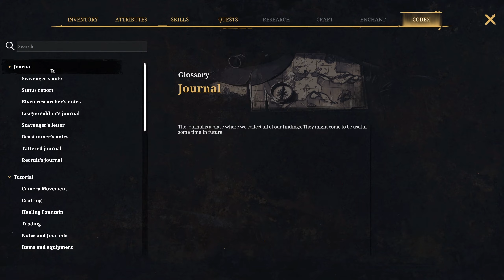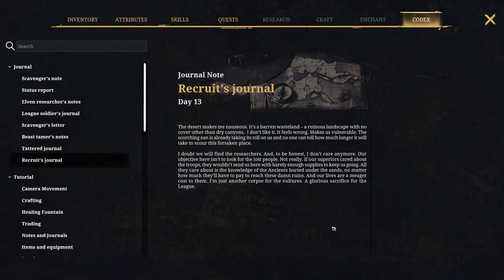[5] Dark Envoy - Sneaky Time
Special Thanks to November Patrons!

Adam Cooper
Daniel Olsson
Dragonis2987
Joshua Berryhill
Kevin Murack
Kyrieru
Lucas Manker
Meatloaf
No More Mr. Nice Try
SKN
Stickfight
Tempeh Ranchero
Thanapheus
Thomas Bredillet
Vlado101
Xvim